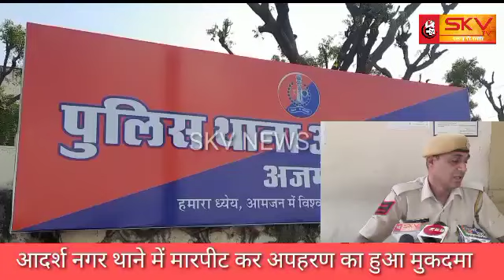15 May 2022